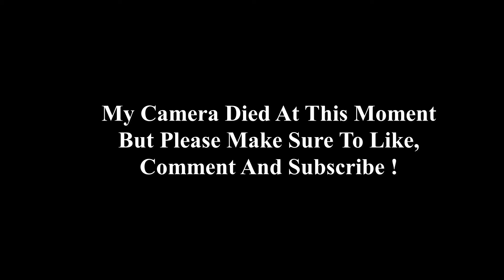Sonic the Hedgehog 2 (OFFICIAL VIDEO REACTION)🔥🔥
What's good yall ? I'm still trynna get better at this reaction video stuff so bare with me lol. Hope yall are having a great day, or night depending on where you are, and if you're a new sub, WELCOME TO THE ZER GANG, THE ZERO FAMILY !